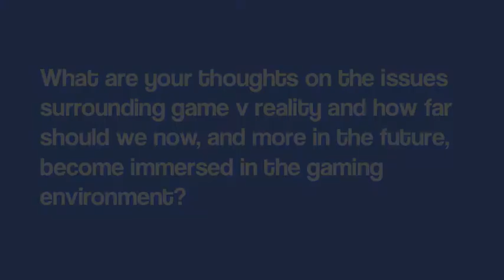Game Based Learning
The power of Game Based Learning is undoubtedly worth exploring and several case-studies point to the successes GBL can have on students of all ages.

This brief video raises the question about how far we now, and perhaps more in the future, should encourage children to become immersed in the gaming environment?